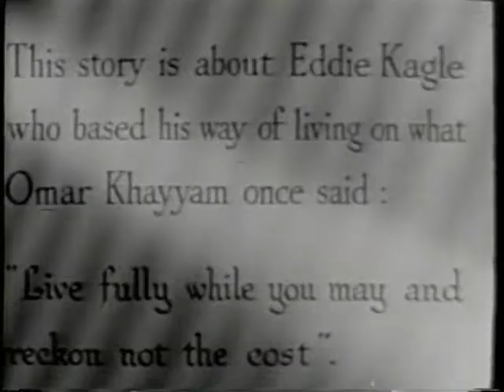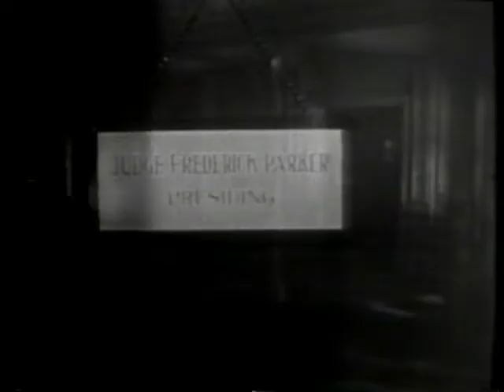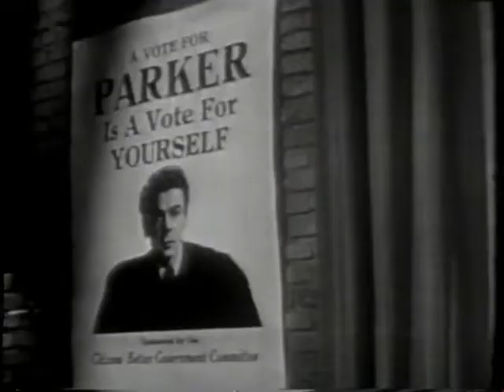Angel On My Shoulder (Full 1985 Video Treasures VHS)